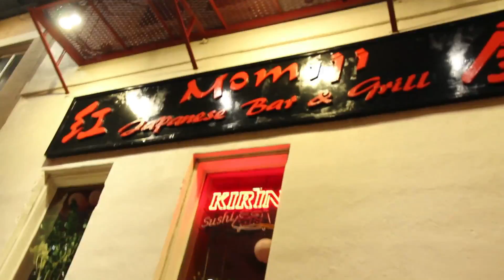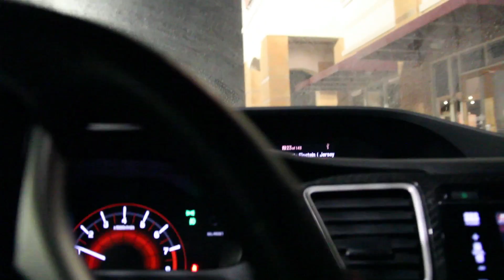Vlog #4: Foolery With Matt Pappa! (from Haggard Garage)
Check out Matt Pappa on ig: @black335i
Check out Adam's photography on his ig: @sp.onge